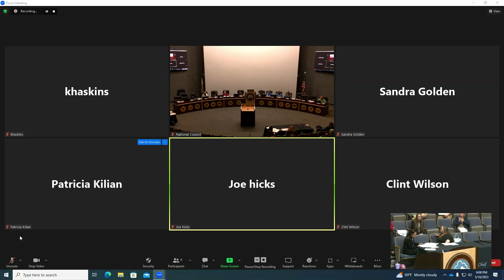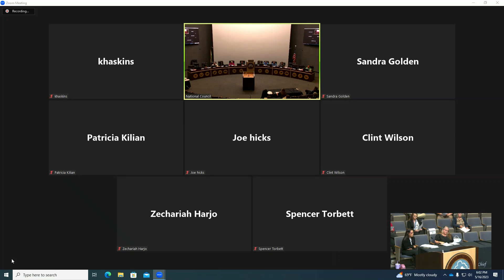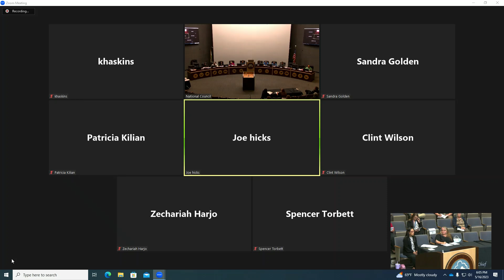May 16th, 2023 HEW/LNC Joint Committee Meeting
051623 HEW LNC Joint Committee Meeting